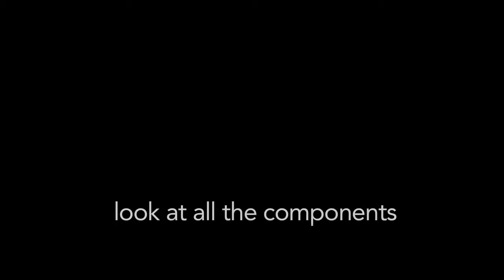Timothy Noakes "Look at all the components" (4/6)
Timothy Noakes is a proponent of interdisciplinary work. "We have to look at the same things from the very different angels! he says, "to avoid biases." "Reductionism is a must in natural science, we have to look at the pieces, and I hope that one day we will be able to reassemble them. But we are still far from this point," he stresses with his calm smile and humorous looks.